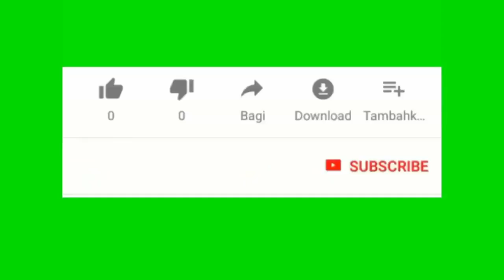TPS pou tout citoyen Ki sot ukraine. Le monde en danger yon central Nuclaire pran difew nan Ukraine